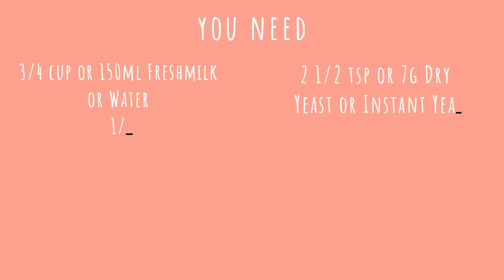RED BEANS ENSEMADA!SUPER EASY GAWIN!!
My very own version of Ensaymada!!

You Need:

3/4 cup or 150ml Freshmilk or Water
1/2 cup or 80g Sugar (You can lessen the sugar depends of your taste)
2 Tbsp Olive Oil or Cooking Oil
4 cups or 440g All purpose Flour (Type405)
2 1/2 tsp or 7g Dry Yeast or Instant Yeast
1/2 tsp or 1 tsp Salt
2 Eggs
3 Tbsp or 30g-40g Butter
extra Milk for Coating
extra Butter for Toppings
extra Sugar for Toppings be

preparation

warm milk
add sugar
add butter
add oil

add 2 eggs (mix)
low fire

Mix all dry ingredients
add warm ingredients

Mix either by hand or mixer
place in ward temp ( 45mins to 1hour)to double the size

Preheat the oven 160-190 celcius for 15mins